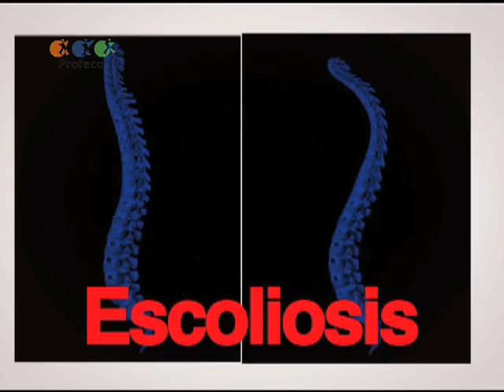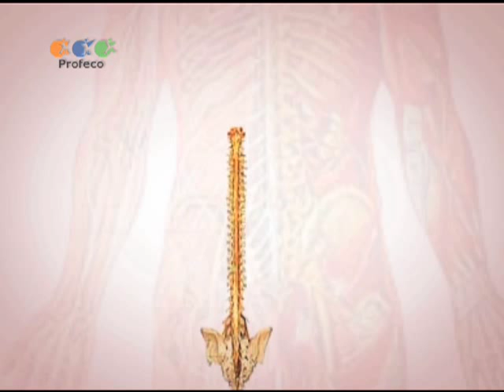Mejora tus hábitos de postura ["Revista del Consumidor TV" 21.1]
La mala postura puede tener terribles repercusiones en tu columna, sigue estos tips y ¡no te jorobes!